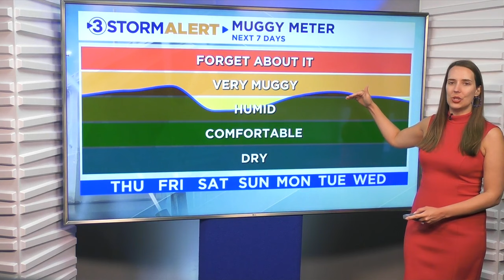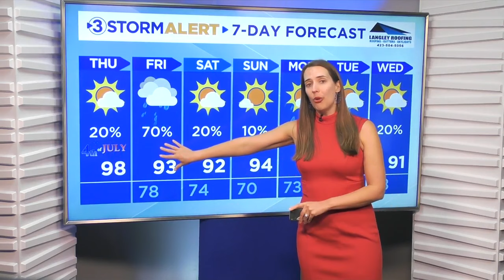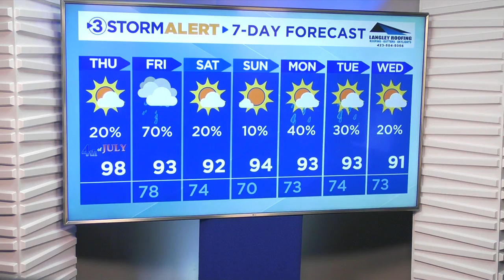Alison Pryor's Thursday weather